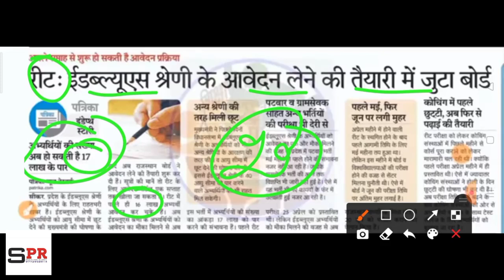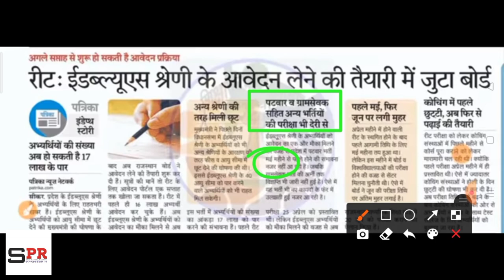पटवारी भर्ती परीक्षा तिथि | ग्राम सेवक भर्ती 2021| RSMSSB Patwari Exam Date | Patwari & Gram sevak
Patwari exam date
Patwari exam june
Patwari Exam July
Rsmssb
Rssb
Gram sevek
Rsmssb gram sevek
Gram sevek bharti 2021